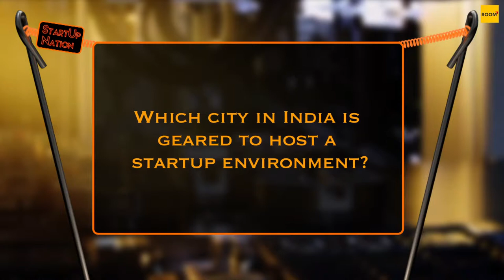Interview With Rahul Khanna, Managing Partner, Trifecta Capital Partners